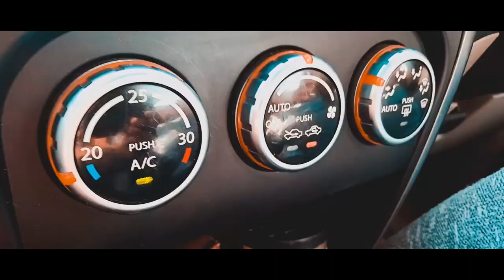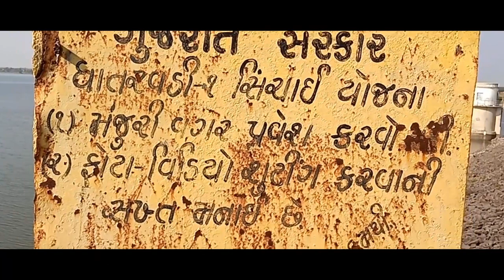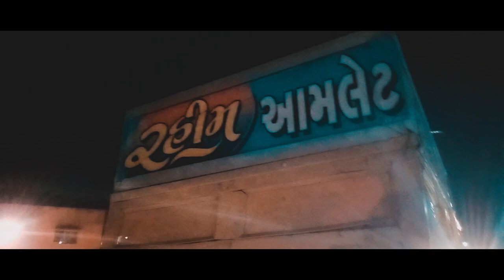BHAKSHI WATER DAM / GUJARAT / TRAVEL VIDEO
Hey guys this video is about me going to water dam and the journey
this place is so beautiful and awsome
so i make the cinematic video of that place so please check it out

this video is shoot on mobile(realme 1 oppo) and 2 or 3 shots from dji osmo

and this video is edit by me(jeet mandviya) on abobe premier pro cc 2018